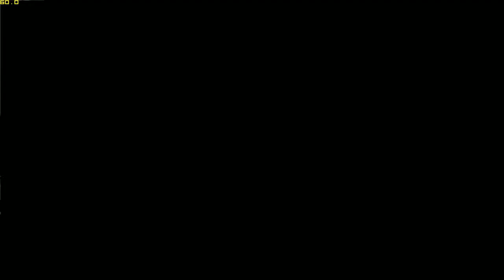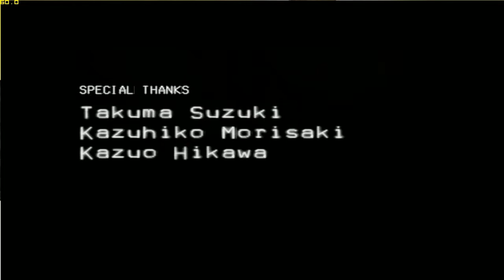Silent Scope 3 สไนเปอร์ ดับพยัคฆ์ร้าย